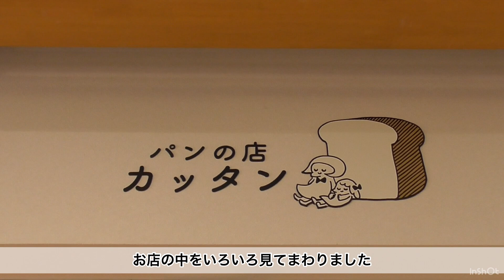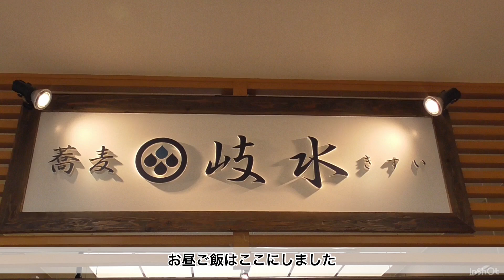【ストピ紹介】(3)岐阜県土岐市テラスゲート土岐のストリートピアノを弾きながらコスパ最強の蕎麦ランチを堪能│地域活性化│大人ピアノ│趣味ピアノ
ご視聴いただき本当に本当にありがとうございます！
第3回目は、岐阜県土岐市にあるテラスゲート土岐のストリートピアノになります。

去年秋に長男が学校振休の日に遊びに行きました😊

ここのストリートピアノはカワイのアップライトピアノでした。型番などは書いてなかったのでよくわからないです💦
名古屋芸州大学から寄贈されたピアノになります😊

ストリートピアノが置いてある施設「まちゆい」が土岐南多治見インターのすぐ近くにあり、地域のオススメ品やご当地品を取り扱っていました。お土産に良さそうな物がたくさんありました！
また隣に温泉や宿泊施設、土岐プレミアムアウトレットも近くにあるため、車での休憩・お買い物ポイントにも良いかなと思います😊

今後も皆さまにお役に立てるような動画を作っていきたいので、
改善点や気づいた点などご指摘いただけるととても嬉しいです😊
雑談が大好きなので雑談、リクエストも大歓迎ですw
セントレア付近の施設を紹介してほしいとリクエストがあった為、近いうちに遊びに行こうと思ってます！

【使用素材】
動画素材.com様